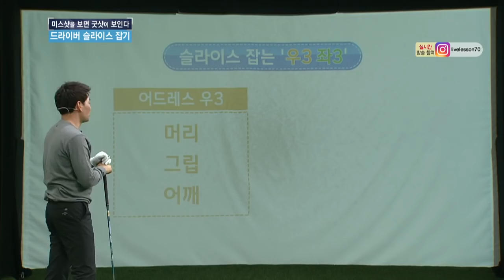[골프레슨] 슬라이스를 잡기 위한 오른쪽 3가지!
머리, 그립, 어깨 어드레스 우3을 기억하자!